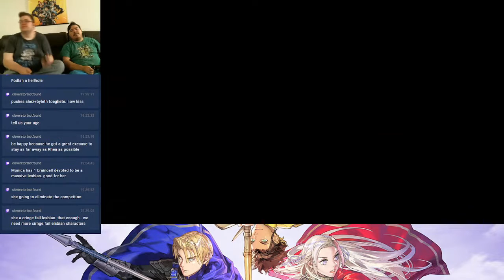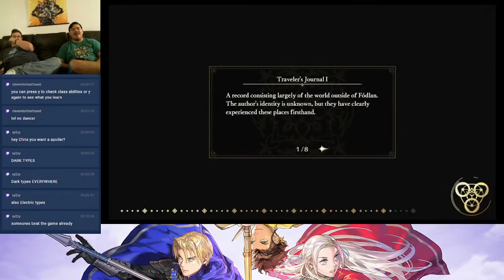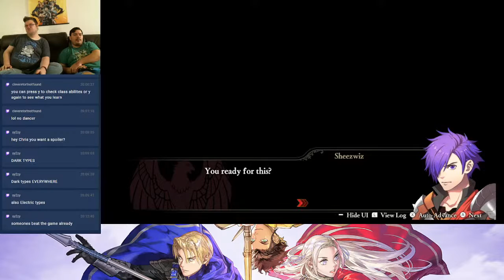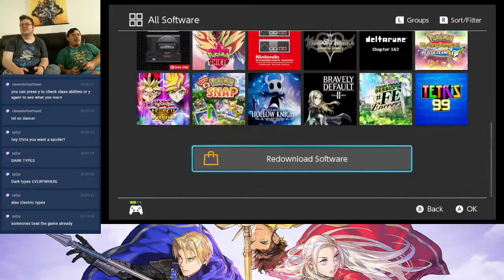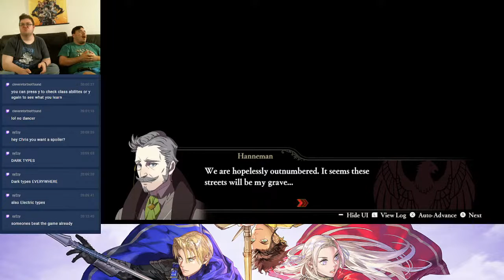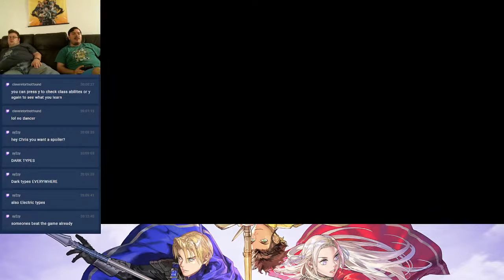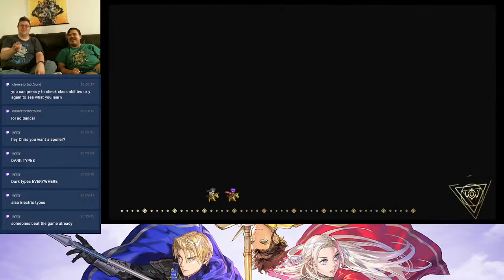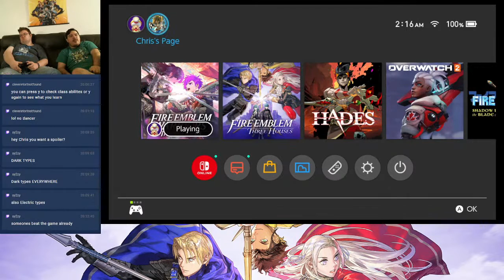We’re Tired of Taking Turns!: Part 8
We’re back, from outer space!